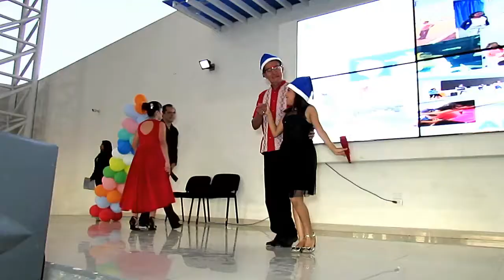Danzon de navidad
Mix Navideño del Chamaco Aguilar.
Almas Danzoneras Bailando